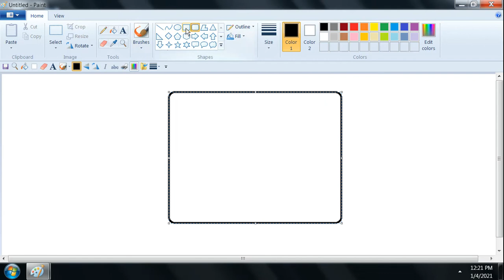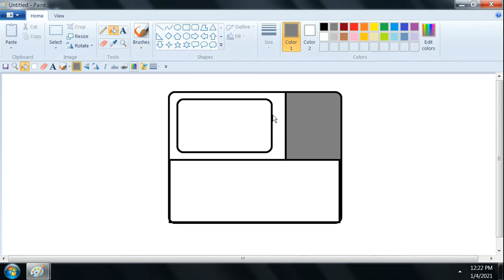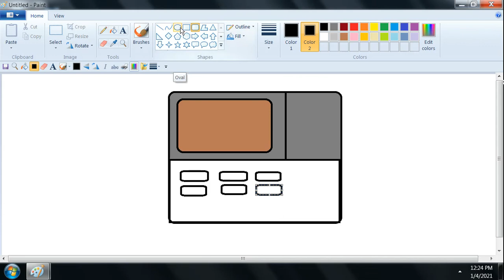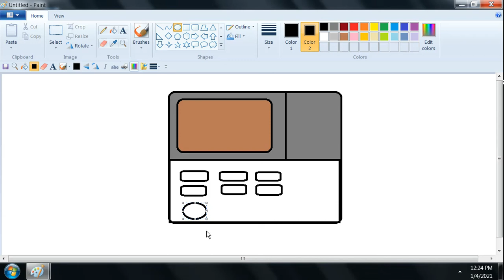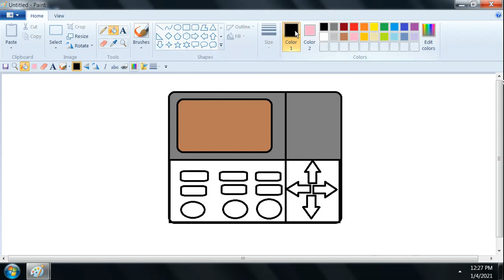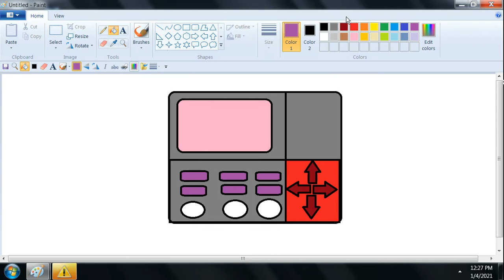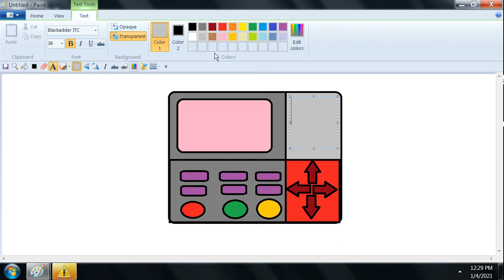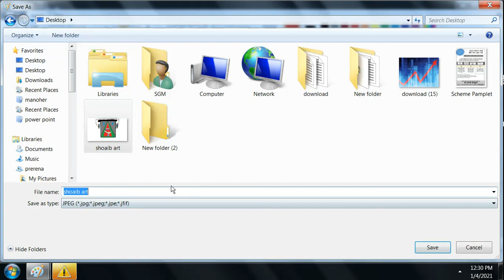Computer drawing art | Shaikh Shoib | Shree Infotech student outputs